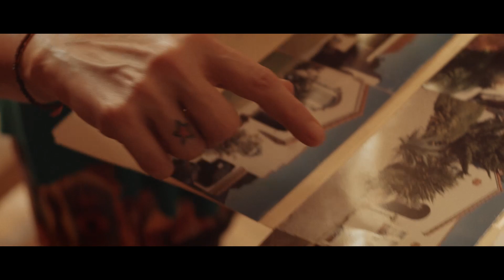The Happys [OFFICIAL TRAILER 2018]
Twenty-one year old Tracy thinks she has it all – great boyfriend, new city and a bright future, but then she walks in on her boyfriend Mark having sex with a man! As their relationship deteriorates, Tracy’s world opens up when she befriends the quirky residents in her Los Feliz neighborhood: Sebastian, a troubled recluse; Luann, a true free spirit; Krista, Mark’s hard-charging talent manager; Jonathan, a gay magazine reporter; and Ricky, a hot Mexican with a failing food truck. As Tracy discovers her sense of self and true passion for cooking, she is a catalyst that forces them all to grow and connect in unforeseen ways.